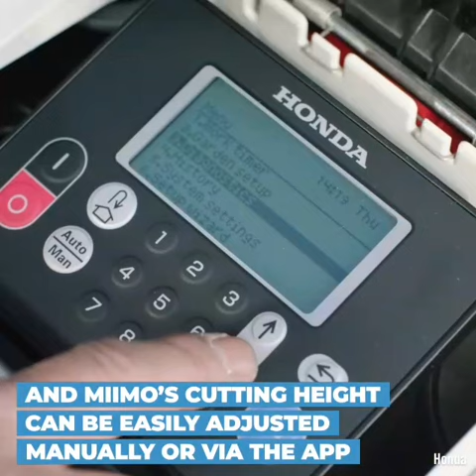Lawn-care bot will save you tons of timeGet one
interesting engineeringLawn-care bot will save you tons of time..Get one

ess#ytworld#water#drone#undergroundwa

ter#drone
nlove u my subscribeer

Instagram picked

ess#ytworld#water#drone#undergroundwa

A similar signature is created for every video uploaded on YouTube. During upload, if any new signature matches the reference file signature, then the concerned video is marked as a duplicate. Content ID can detect an audio match, a video match and even partial matches.

The original creator is then notified and can decide upon the action he/she wants on the duplicate – block, monetize, or allow conditional re-use.

.        #/social links/products links/#

my self artist-@jayanth_artistry
alight motion
.and other best apps to editing
vita-
. Kinimaster-
. filmor go-
. my phone-
 6k#shorts#youtubeshorts#shortsinda#ststustrendbroyoutubeviral#top1trendingststusinworld#dailystatusupdatesyoutubeshorts
ess#ytworld#water#drone#undergroundwa